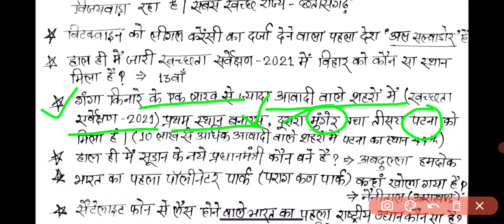Important Current Affairs for 67th BPSC Pre Examinations Page-3